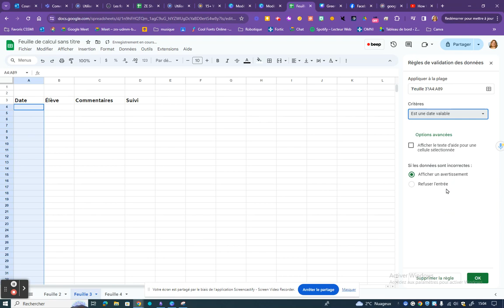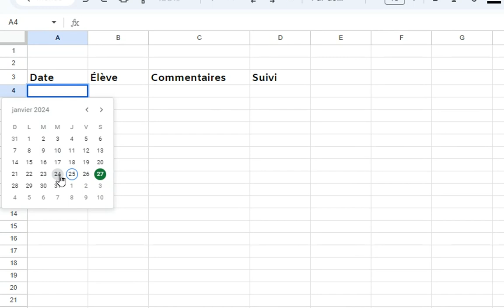Google Sheets: Intégrer un calendrier dans une cellule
Pour mettre la date voulue «Date valable»